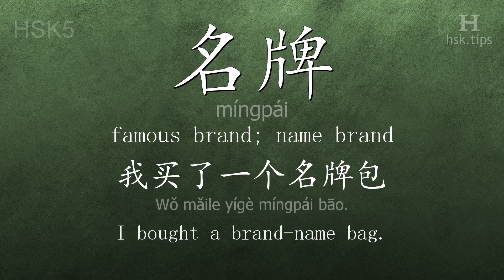Chinese HSK 5 vocabulary 名牌 (míngpái), ex.1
In this video the chinese character is from HSK level 5. And it is "名牌", pinyin: "míngpái", which means "famous brand; name brand".
Listen to native mandarin speakers saying "名牌" and the example: "我买了一个名牌包。", it means "I bought a brand-name bag."